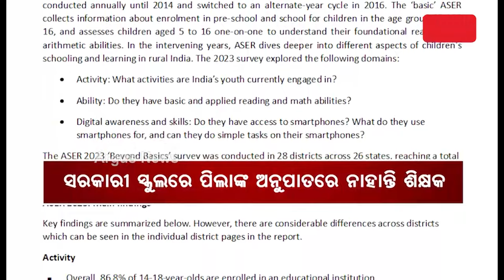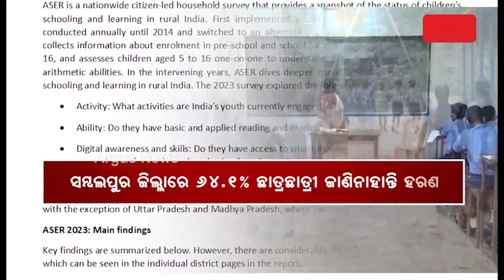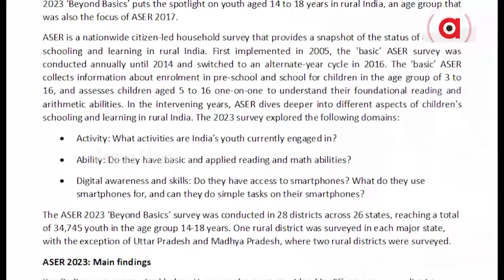ରାଜ୍ୟରେ ସ୍କୁଲ ଶିକ୍ଷାର ଦୟନୀୟ ସ୍ଥିତି || School Problem || Odisha Govt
ସାମ୍ନାକୁ ଆସିଛି ରାଜ୍ୟ ଶିକ୍ଷା ବ୍ୟବସ୍ଥାର ଦୁର୍ବଳ ଭିତ୍ତିଭୂମି ଓ ପ୍ରଚାର ସର୍ବସ୍ବ ଶିକ୍ଷାର କୁପରିଣାମ । ସ୍ମାର୍ଟ ସ୍କୁଲ, ଉନ୍ନତ ଶିକ୍ଷା ଭିତ୍ତିଭୂମି ପ୍ରଚାରର ବାସ୍ତବ ସ୍ଥିତି ରିପୋର୍ଟରେ ଜଳଜଳ ହୋଇ ଦିଶୁଛି।